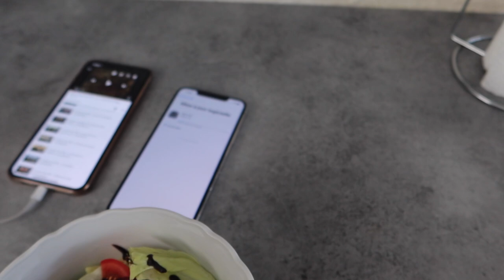ENCORE UNE BÊTISE SOURCIL 🤦🏻‍♀️? NOUVEAU TELEPHONE🤳🏽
LES LIENS DES ARTICLES PRODUITS VUE DANS LA VIDÉO:

- BÉBÉ :
Gel corps et cheveux
Baby phone

Fer a boucler
Appareil a cire

- Déco :
boutons tiroirs diamants

- Le salon :
Nouvelle commode
Nouvelle chaise + pignée
Boucles rideaux
Table salle a manger
Table basse
Tapis gris
Canapé d'angle similaire

- La cuisine/produits ménage :
Aspirateur 3 en 1
La machine a cafe (similaire)
Le robot multifonction Bosch
Mon lave-linge
- Appareil :
Camera sportive
Camera de vlog
Camera Facecam

- Bon Plan Voyage :
Inscrivez-vous sur Airbnb et profitez d'une réduction de 34€ sur votre premier voyage. Voici le lien
-Bon plan Beauté/parfums/mode...

SHOWROOMPRIVE: Mango, Nike, adidias, Makeup for ever, Louis Vuitton,Voyage .. à - 50% code privé BASAA7KZ

Vestiaire Collective : Vous aimez la mode? Rejoignez-moi sur Vestiaire Collective. 15€ sont offerts sur le 1er achat.

( pour tout autre contact merci de m'envoyer un message sur mes réseau sociaux)